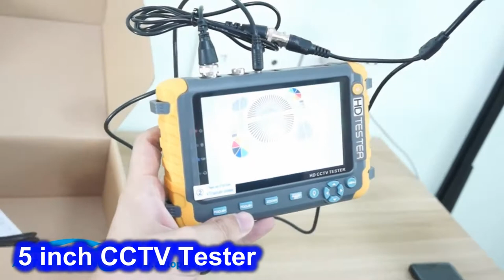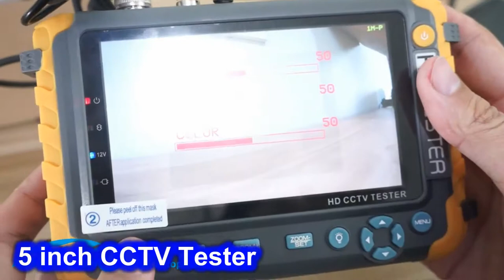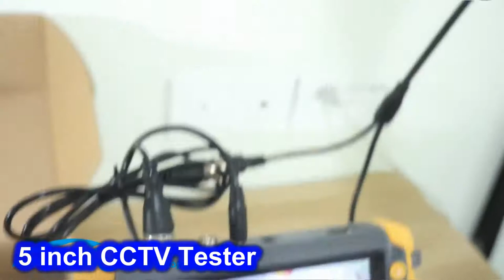5.0 inch AHD CVI TVI CVBS Camera 4 in 1 HD CCTV Tester